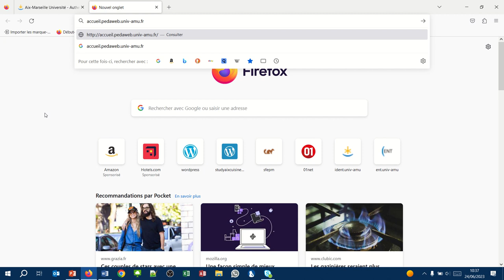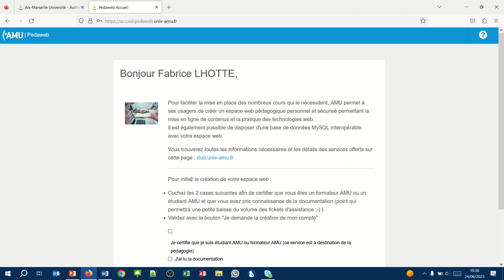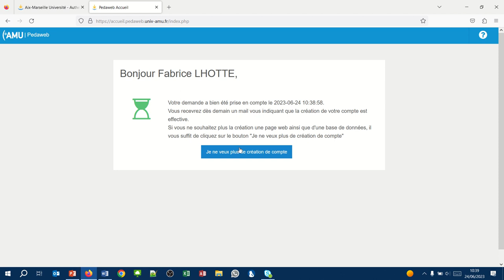Activation du compte web sur les serveurs AMU (WordPress 001)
Étudiants/Personnels d'Aix-Marseille Université, Comment activer son espace web.